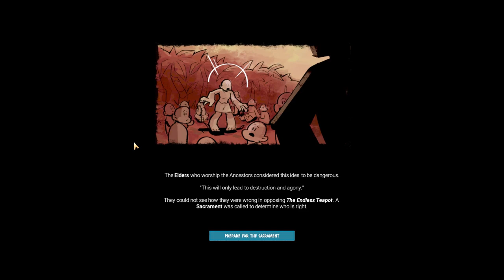The Endless Teapot | Godhood - Part 1 (Early Access)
Godhood is a game that allows us to create a religion all of our very own, so naturally we base it around the glorious drink of tea! Because who wouldn't want an entire religion based on the wonderful drink that is tea?!

We set out our principles, which are mainly around the peaceful consumption of tea, and begin to gather our followers. Some arrive through word of mouth, others are gained via religious duels we have with other tribes.

We gain some great heroes, build some wonderful buildings and perform miracles and it's all quite marvellous indeed!

Create your own religion in the strategy god game Godhood. Select virtues and vices. Inspire construction of great temples, ready for rituals to be held in your honor. Guide and develop your faithful disciples in turn-based conflict to convert worshippers away from rival gods. Become the most powerful god of all!

Key Features
Create your own religion: From peaceful meditative monks to savage warrior-priests drenched in the blood of human sacrifice, mix and match dozens of religious dogmas to shape your worshippers’ morality!

Guide your disciples: Disciples are the heroes of your religion. They require your guidance—choose their class and level up their abilities to create your perfect team of mighty missionaries.

Manage your holy site: Your worshippers expand your holy site with new temples and buildings based on the religion you’ve created. Use these to collect resources or power up your disciples even further.

Indirect control: Your disciples have strong personalities and minds of their own. Use divine inspiration and godly intervention to guide them. But take heed, your influence is only as strong as their faith in you.

Turn-based Ritual Combat: Face other religions in automatic turn-based ritual combat called Sacraments. Use awe, persuasion, brute force or even flirtation to defeat and convert their worshippers.

A relaxing mythical world: Vibrant hand-painted art and relaxing tunes let you fully immerse yourself in Godhood’s world of devoted worship and mythical heroes.

Replayability: Experiment with different combinations of religious commandments, virtues, disciple classes, and holy relics.